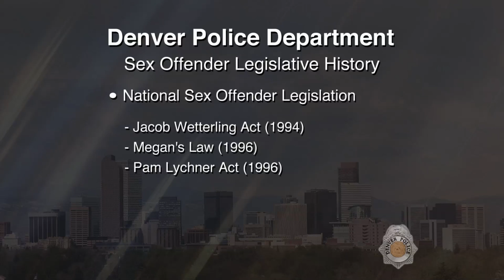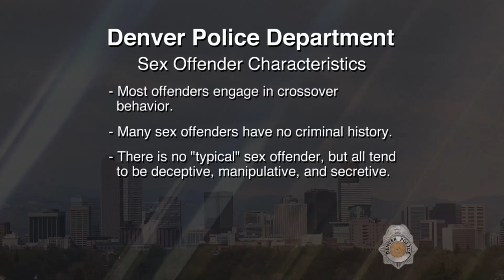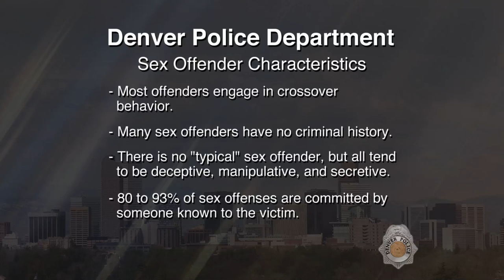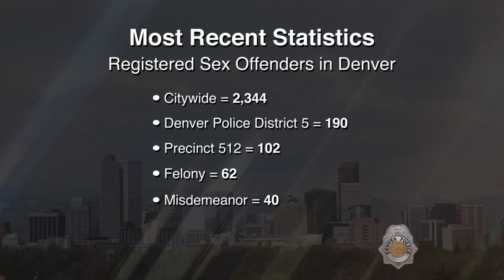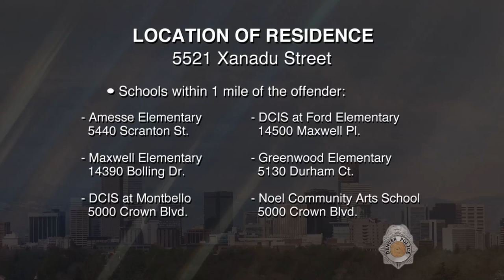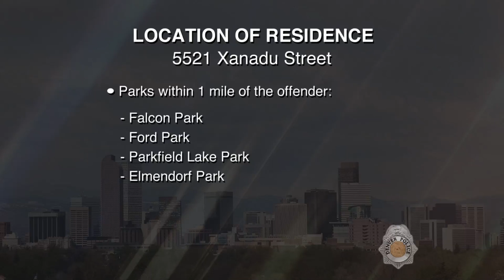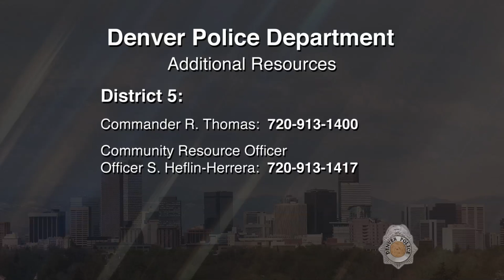SVP Robert Lee Rivers 060116